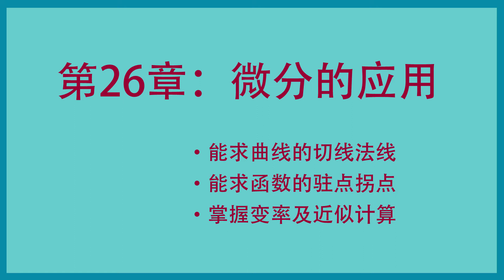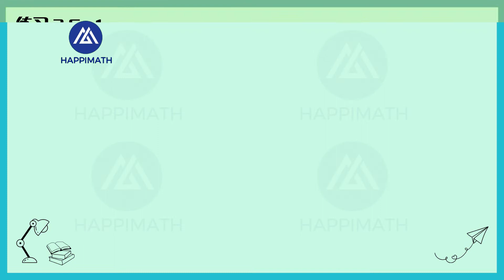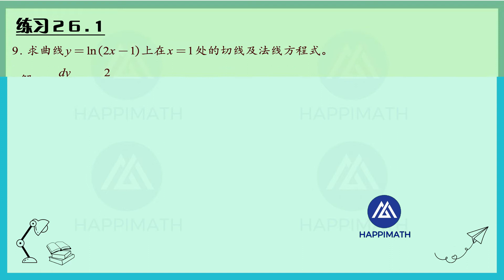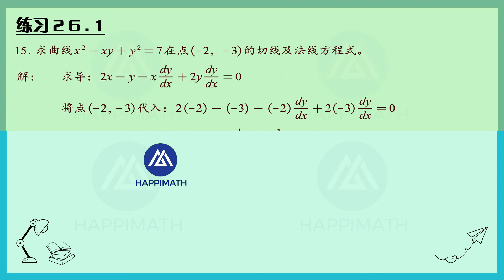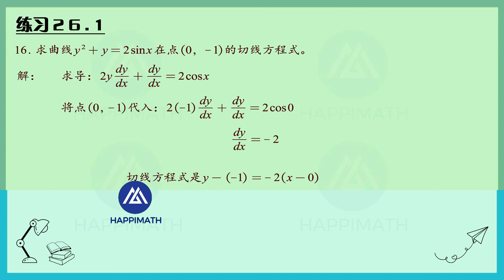【UEC数学--商科】【第26章-微分的应用】【练习26.1】练习题详解【高三上册】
【UEC统考--商科】【高中数学高三上册】【第26章-微分的应用】练习题详解。
将会陆续上传高中商科3年，全部章节，课本练习题详解。
完美配套UEC商科课本，最全最详细的高中商科练习题解答。
若有错误请在评论区留言交流指正。